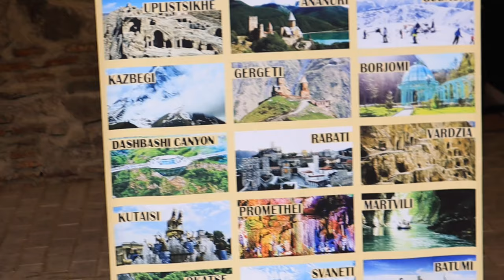TIBILISI || NIEZWYKŁA STOLICA GRUZJI || CO ZOBACZYĆ ??? || GRUZJA || ZUCHY W PODRÓŻY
Zapraszamy Was na serię wideo vlogów z naszej ostatniej podróży do Gruzji.
Sprawdźcie co ten piękny kraj na pograniczu Europy i Azji ma do zaoferowania. Podczas naszego pobytu przejechaliśmy tysiące kilometrów, aby poznać ten wspaniały zakątek naszej planety. Od Morza Czarnego po Kaukaz Wysoki, zapraszamy Was na wycieczkę do Gruzji

Zachęcam do sprawdzenia, pozostawienia komentarza i subskrypcji kanału.
DziękujeMy, że tu jesteś !!!